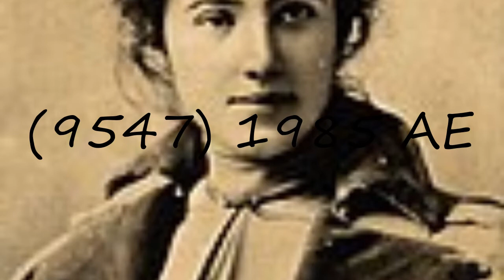How to pronounce (9547) 1985 AE?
How to pronounce (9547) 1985 AE? say (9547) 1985 AE! How to say (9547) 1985 AE. How to pronounce (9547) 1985 AE correctly.  Learn the pronounciation (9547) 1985 AE! Expand your vocabulary, learn (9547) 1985 AE word. Use this free pronunciation guide to practice words at a time. Learn for free. Thank you for viewing, please like or subscribe! hoe om te sê, si të thuash, እንዴት እንደሚናገር, wie sagt man, comment dire, come dire, como dizer, как сказать, nasıl denir, cómo decir, 怎么说,